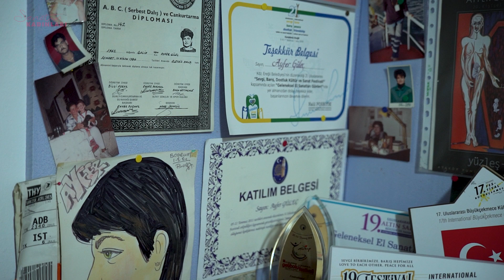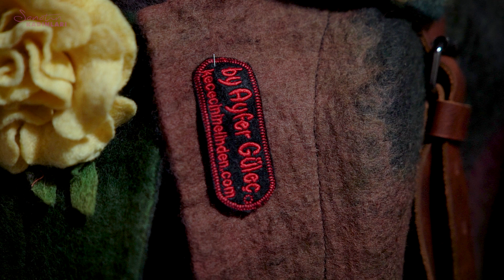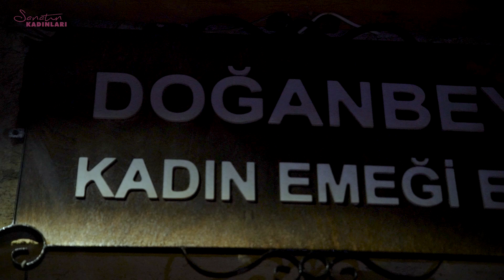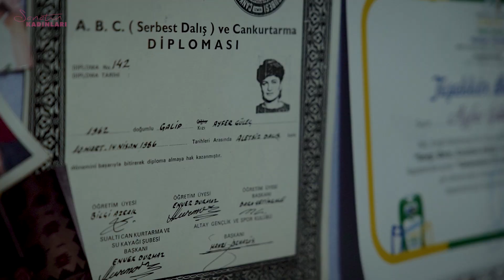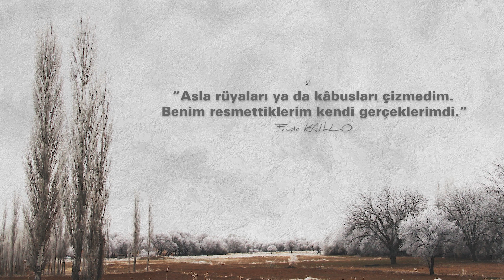Keçe Sanatçısı Ayfer Güleç / Sanatın Kadınları Belgeseli S3 - B8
Sanatın Kadınları Belgeseli 3. sezon 8. bölüm konuğu, Keçe Sanatçısı, Türkiye'nin ilk kadın keçe sanatçısı, Somut Olmayan Kültürel Miras Taşıyıcısı ünvanına sahip Ayfer Güleç.

"Geleneği geleceğe taşımak gibi bir misyon edindim," diyen keçe sanatçısı Ayfer Güleç, ustasından devraldığı bu sanata inanılmaz bir dirayetle sahip çıkıyor. İzmir, Seferihisar, Doğanbey köyündeki atölyesi rengarenk. Gidip görmek, Ayfer Güleç'le sohbet etmek, vizyonunuza katkı sağlayacaktır.
"Keçe dediğiniz şey, tepiyorsunuz keçe oluyor, sivriltiyorsunuz küllah," dedikten sonra bu işin o kadar basit olmadığını, sanat haline gelinceye kadar geçtiği yolları anlattı bize.

Teşekkürler usta.

Bir çok festivalden ödüllerle dönen Sanatın Kadınları Belgeseli 3. sezonuyla devam ediyor.

Sanatın Kadınları Belgeseli'nin 3. Sezon ekibi;
Yönetmen: Erol Çelik
Prodüktör: Deniz Çelik
Yönetmen Yardımcısı: Volkan Çelik